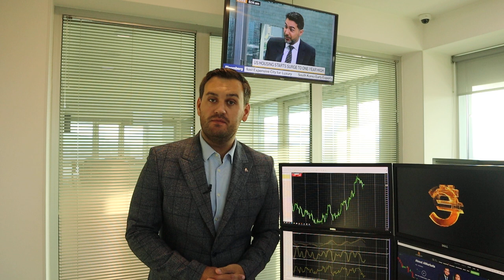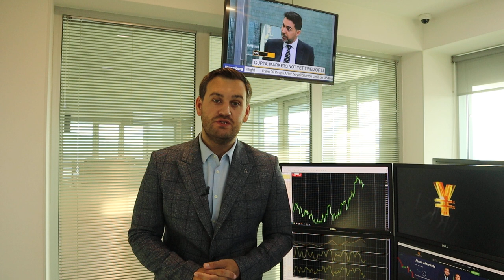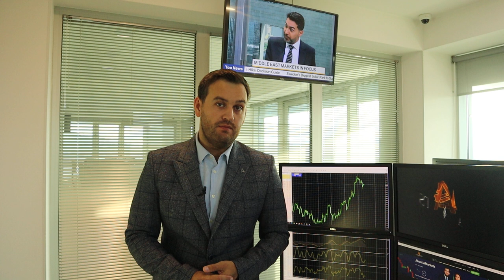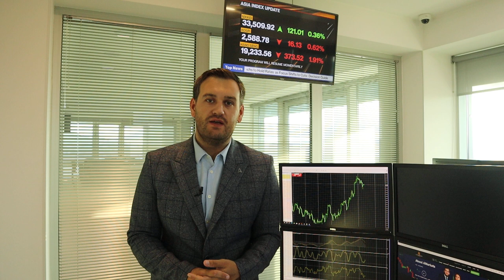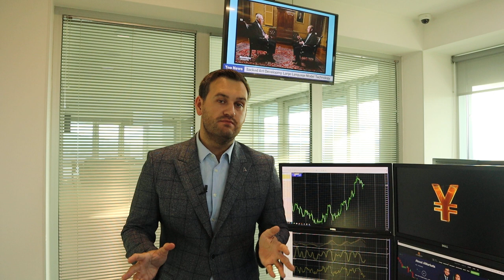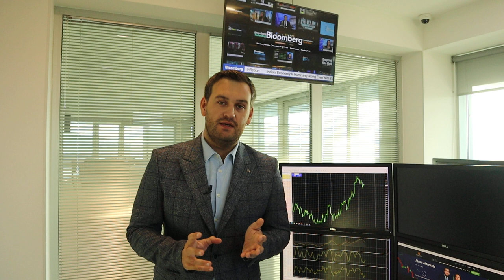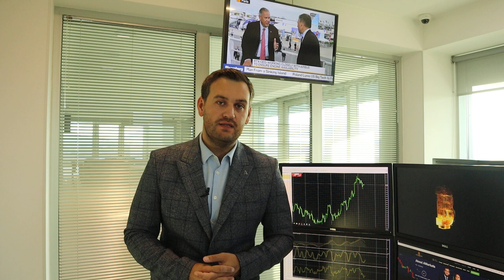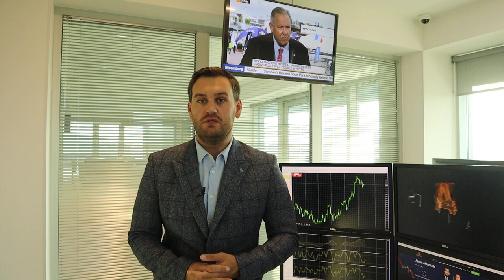Как речь Пауэлла повлияет на доллар? | AMarkets